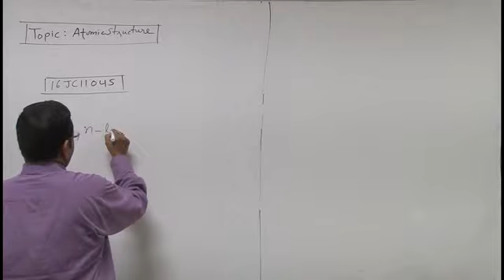16JC110045 Atomic Structure